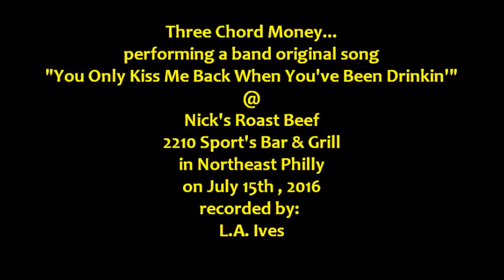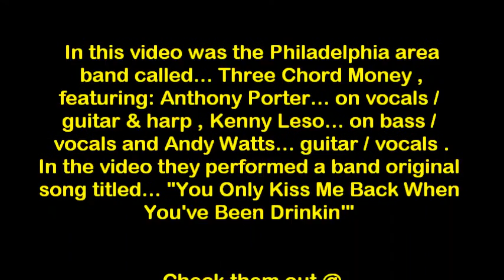Three Chord Money... You Only Kiss Me Back When You've Been... @ Nick's 7-15-16 recorded by L.A.Ives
"You Only Kiss Me Back When You've Been Drinkin'" ( a band original song )  performed by Three Chord Money... they are the acoustic trio of: Anthony Porter... on vocals / guitar & harp , Kenny Leso... on bass / vocals , Andy Watts... guitar / vocals . This show was held @ Nick's 2210 Roast Beef in northeast Philadelphia at 2210 Cottman Ave. on July 15th , 2016... its a wonderful bar / restaurant to enjoy a night out with the family for some Roast Beef or Pork sandwiches along with their wings or try any other of their tasty items on the menu plus check out their fully stocked bar . They seem to have 3 large areas with the bar in the center and a dining areas on each side... plus there is FREE parking in the rear of the venue also they have a banquet room in the basement for your special events available . *Video Disclaimer... the viewer is reminded that this is an amateur video recorded with my "Cheap Ass Freaking FLIP Pocket Camcorder" and does not reflect the actual quality of the bands live performance... it is what it is , so please enjoy it anyway , video footage recorded by: L.A. Ives .